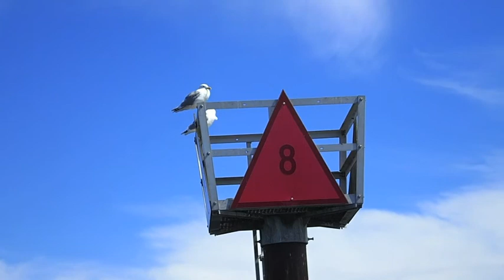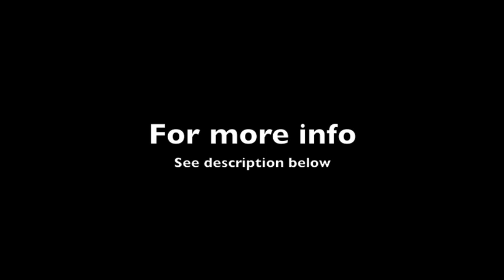"The Cup" 2020 with Port Townsend Watercraft's PT 11 nesting and non nesting dinghies.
The Cup meet of Port Townsend is a no-rules (or loosely followed rules-on-the-spot) gathering of boats (with sails) that happens when it happens. We managed to gather the PT Spears “Pato” and “RASCAL” and our PT 11 nesting dinghy this day in early 2020. The cup itself has a multi-generational history and has been in the family of Port Townsend Foundry’s, Pete Langley, for decades. There is a second one somewhere. Pete graciously loans it to us. Somehow, at the end of this glorious and goofy day, Russell and I ended up taking the cup home. Trust me, it had nothing to do with “winning” and at the next meet, we will send it home with someone else. It will always, inevitably return to Pete Langley.   Kit production is on hold and in limbo until we figure out its future. We are still serving existing customers and PT 11 owners and we have new projects and books in progress.
The music is an old recording called The Premier played by the United States Marines.